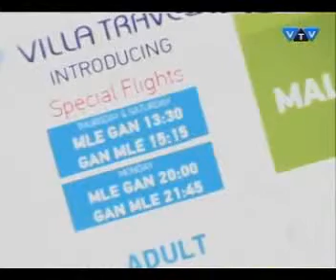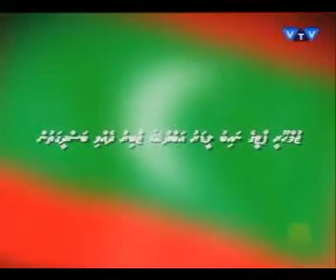VTS 01 3 clip8